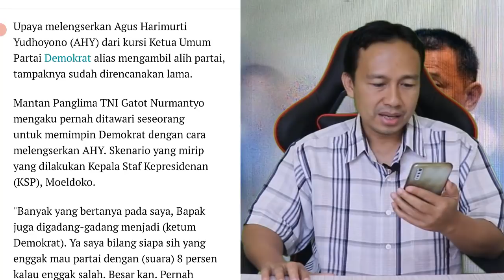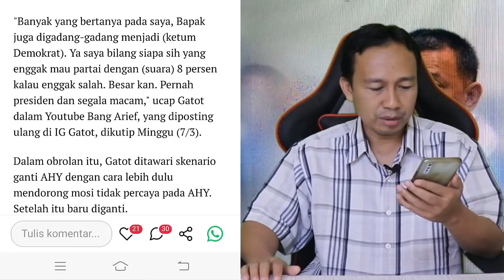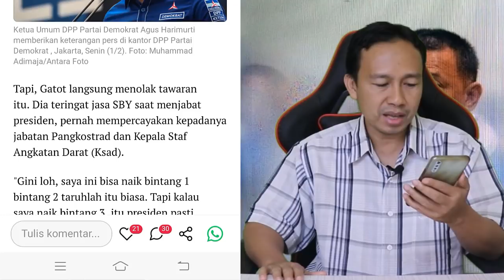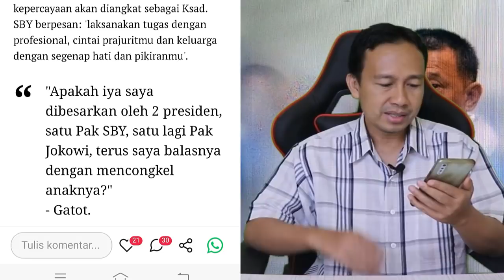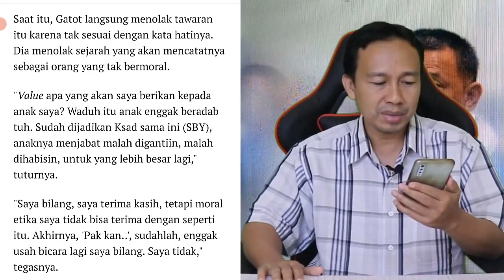DITAWARI JADI KETUM DEMOKRAT DENGAN CARA LENGSERKAN AHY, GATOT NURMANTYO: MORAL SAYA DIMANA ?